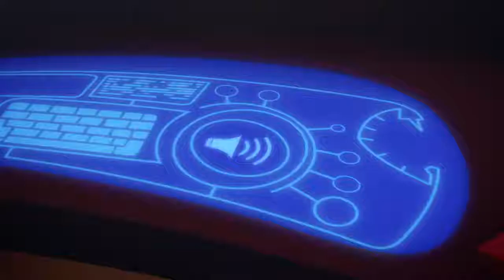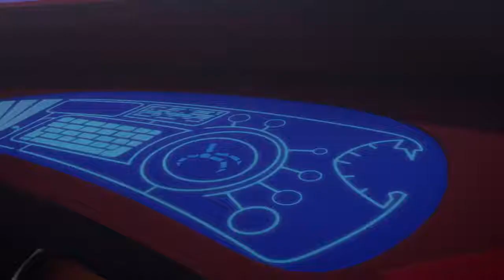PJ Masks PLUS SONIC WITH Episode MY BRO Gekko Saves Christmas MY BRO Gekko's Nice Ice PLAN